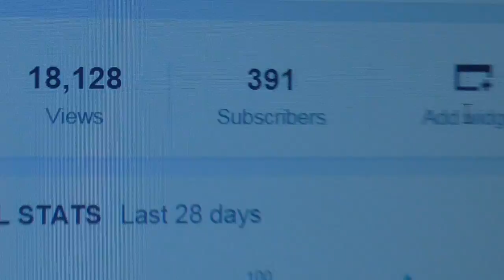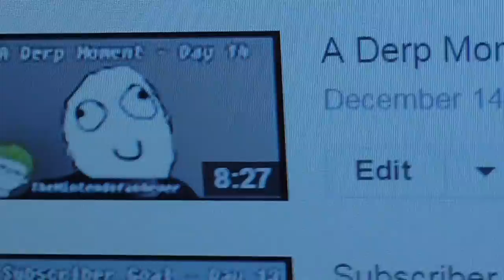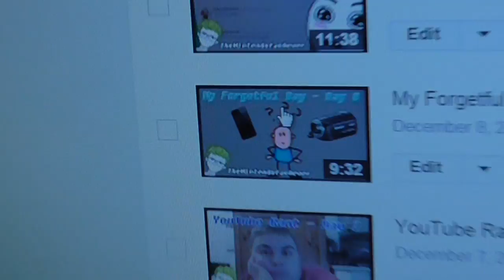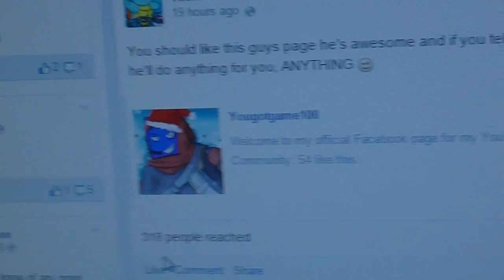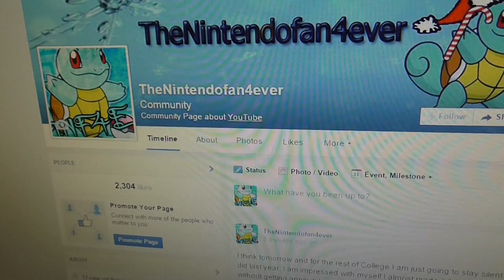It's Freezing | Christmas Vlog #15 (15/12/14)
Hello and welcome to the Christmas vlog. For the month of December of 2014 I will be uploading a vlog every single day. These vlogs will range from 5 to 10 minutes and will be about anything

Today is Day 15 and today it's freezing and last night we put up out tree which will be shown tomorrow